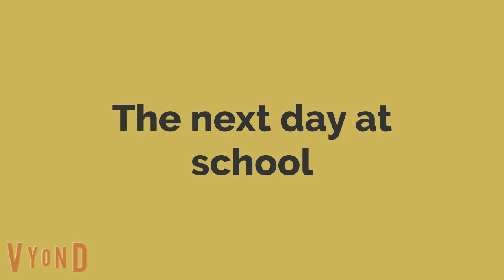Stone Park Season 2 Episode 15 Starley's Birthday Party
Starley has a western themed birthday party with her friends.

Music used
1. MOSAIC - Lucjo